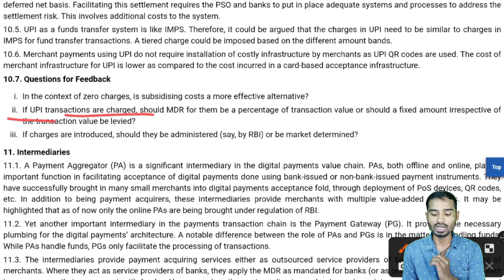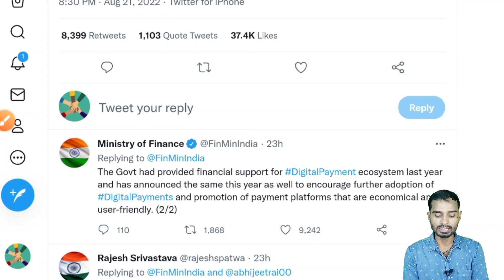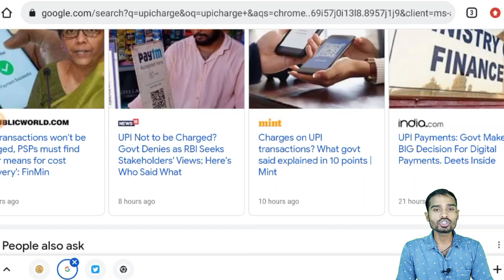UPI Payment Charges पर अच्छी खबर | upi payment charges news | no upi charge new updates